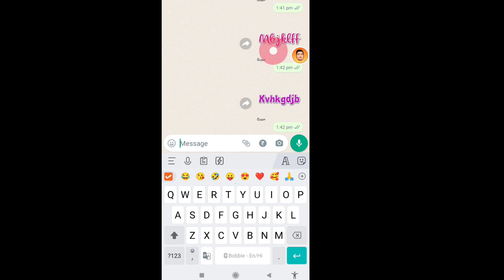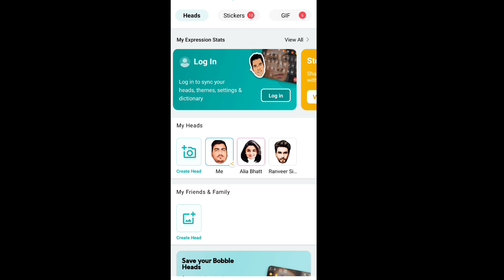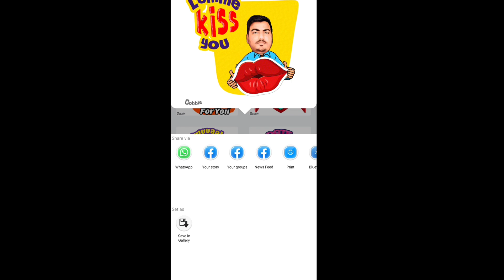bobble keyboard me sticker kaise banaye | technical mohsim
bobble keyboard settings | bobble indic keyboard app kaise use kare | How to use bobble keyboard app